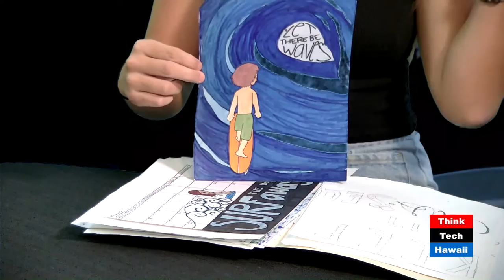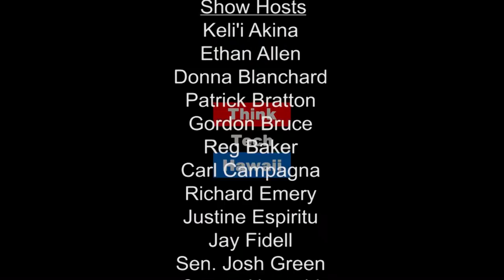Mission SaviChix - Showcasing Unique Women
Mission SaviChix is dedicated to showcasing the unique talents of young women and girls around the world. Assisting them in maximising their potential and living their dreams.
In this episode of 'The SaviChix Show', host and founder of SaviChix, Shantelle Saiville along with special guest, Lily Williams from Klick Communications will showcase two young women, one with a talent in creating jewelry, the other with a love for art and design in turning their dreams to reality!

Keep up with these rising entrepreneurs @nanea_bluemermaid on Instagram!